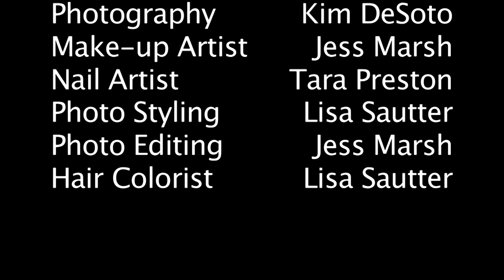Spa in the Valley Before and After of Amanda's Photo Shoot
Before and after transition of our model Amanda. A little holiday and party hair created by Lisa.